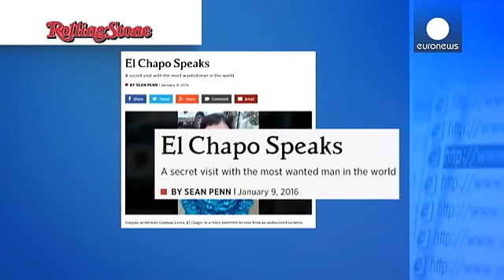دادستان مکزیک: «شان پن» باید درباره دیدارش با «ال چاپو» توضیح دهد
دستگاه قضایی مکزیک می گوید، شان پن بازیگر سرشناس هالیوود به دلیل دیدار با ال چاپو، بزرگترین قاچاقچی مواد مخدر مورد سوال قرار می گیرد.
بر  اساس گزارش ها، شان پن با ال چاپو، سردسته یکی از بزرگترین باندهای قاچاق مواد مخدر، پس از فرار او از زندان در جنگلی به طور مخفیانه دیدار و گفت و گویی داشته است.

این گفت و گو ماه اکتبر گذشته صورت گرفته و روز شنبه در مجله رولینگ استون منتشر شد.

خواکین گوزمن که به ال چاپو معروف است ماه جولای گذشته از طریق تونلی که درحمام حفر کرده بود، از زندان فرار کرد و روز جمع…